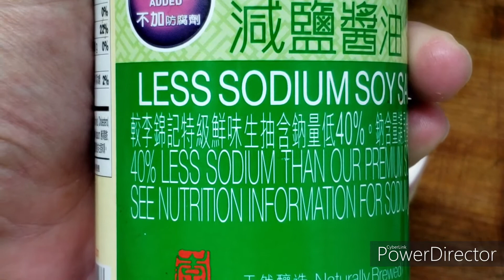Hong Kong steamed fish (big mouth bass) - Cá Hấp Hong Kong